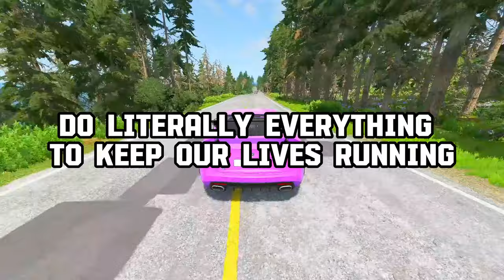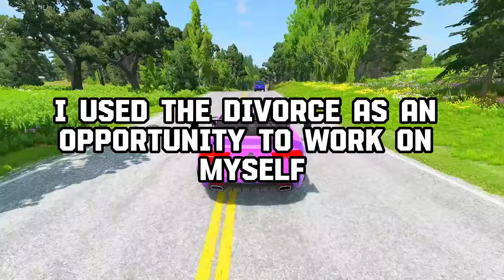Who Is Married Now BecauseYou Didn't Know How To BREAK UP With Your SO?